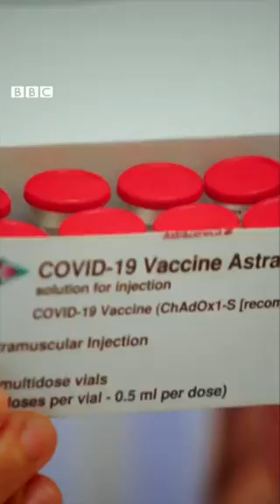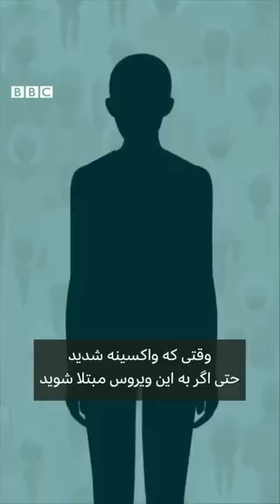کدام واکسن کرونا بهتر است؟